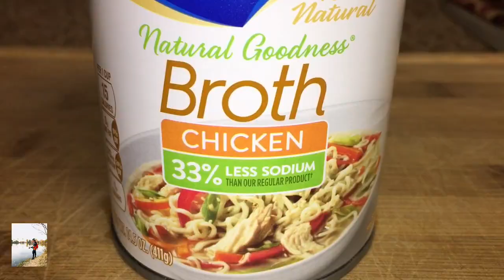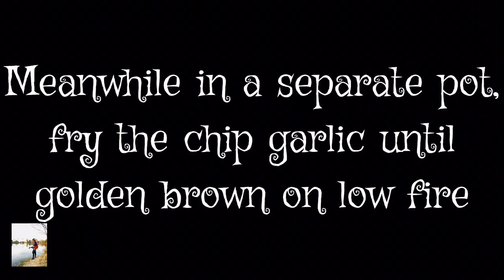Arroz Caldo ala Boholana